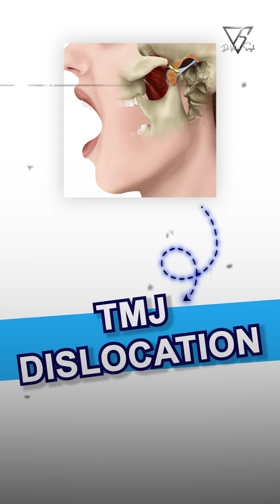"TMJ Dislocation Explained | Why Your Jaw Gets Stuck Open | Dr. Vikram Singh"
Imagine yawning or laughing — and suddenly your jaw gets stuck open. This isn’t just stress. It’s TMJ dislocation, a condition where the jaw joint slips out of place, leaving you unable to close your mouth, speak, or even eat.

In this video, Dr. Vikram Singh explains:

What TMJ dislocation is and why it happens

Common triggers like yawning, laughing, or minor trauma

Why some people are more prone due to loose ligaments

Emergency treatment: manual reduction

Long-term care options: bite splints, joint strengthening, or surgery

Early signs you should never ignore — stiffness, clicking, or jaw locking

👉 Don’t ignore your jaw’s warning signs. Early care prevents emergencies.